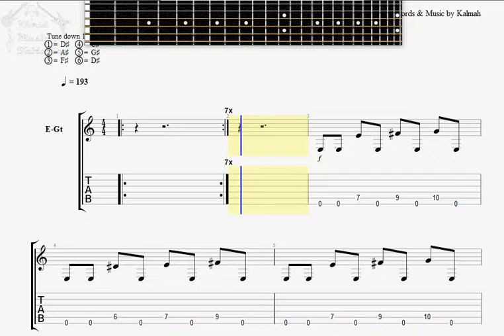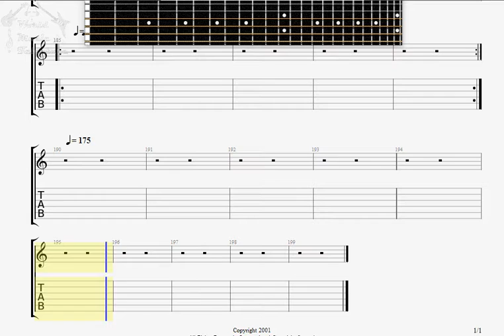Kalmah Evil in You GUITAR 2 TAB